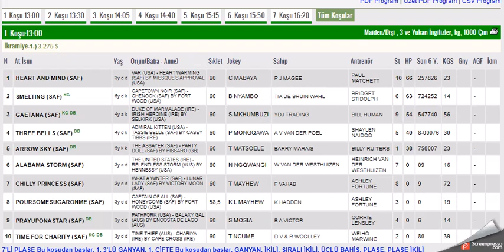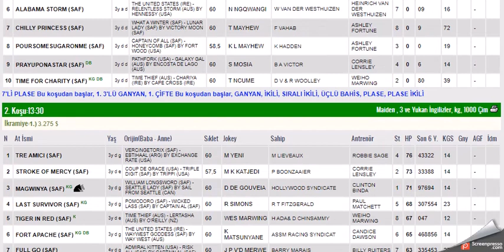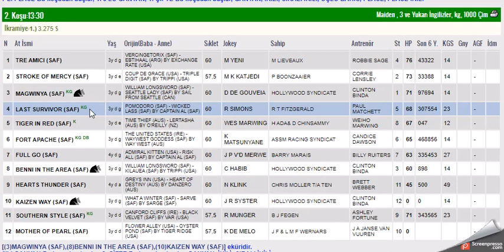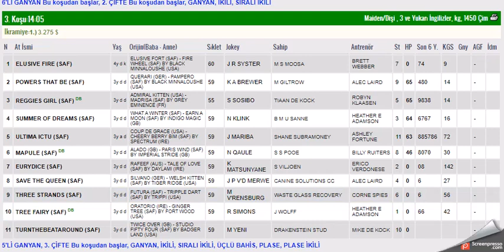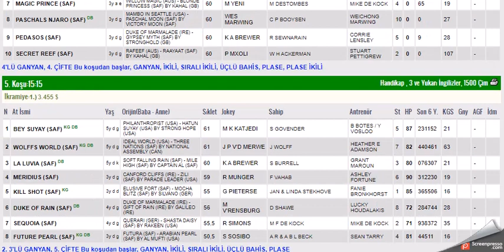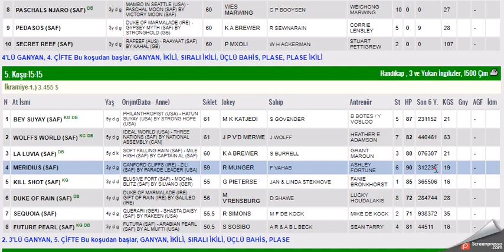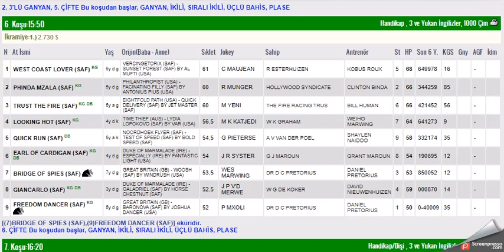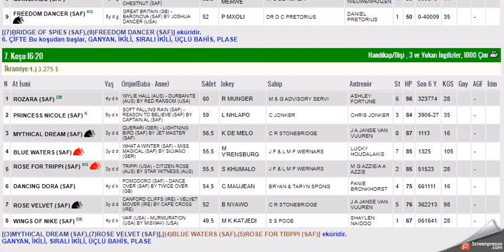15 ARALIK 2022 VAAL GUNEY AFRIKA ALTILI GANYAN TAHMINLERI-TJK YURT DIŞI AT YARIŞLARI (PERSEMBE)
#15 ARALIK 2022 VAAL GUNEY AFRIKA 6'LI GANYAN TAHMİNİ
#15 ARALIK 2022 VAAL 6'LI GANYAN TAHMİNİ
#15 ARALIK 2022 VAAL 6'LI GANYAN TAHMİNİ Yabancı, at, yarışı, tahminleri,
#15 ARALIK 2022 VAAL GUNEY AFRIKA at yarışı tahminleri,
#15 ARALIK 2022 SALI PERŞEMBE VAAL altılı ganyan tahminleri, tjk
#15 ARALIK 2022 VAAL at yarışı yorumları,
#15 ARALIK 2022 guney afrika altılı ganyan yorumları, tjk yabancı at yarışı tahminleri, tjk VAAL altılı yorumları,
#15 ARALIK 2022 VAAL altılı tahminleri, amerika at yarışı tahminleri, VAAL AT YARIŞI TAHMİNLERİ, VAAL altılı tahminleri, amerika,
#15 ARALIK 2022 yabancı akşam at yarışı tahminleri,
#15 ARALIK 2022 VAAL altılı ganyan yorumları,